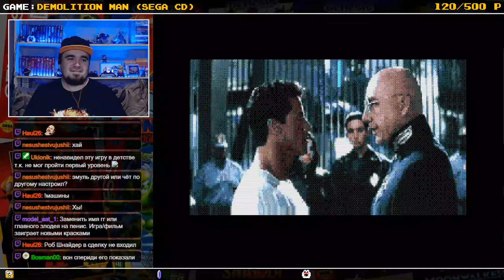DEMOLITION MAN ► SEGA CD ► ПРОХОЖДЕНИЕ